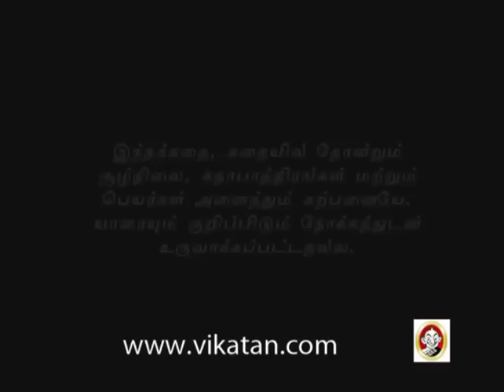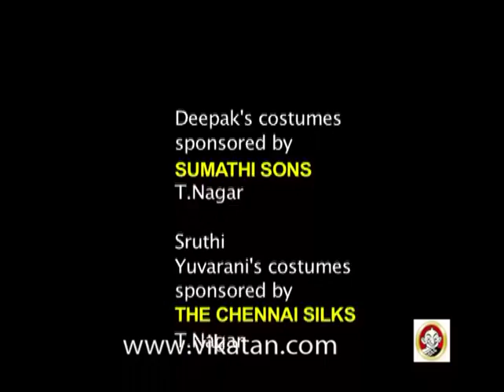Thendral Episode 216, 12/10/10